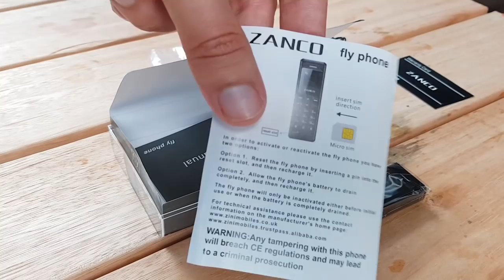COMPREI O MENOR CELULAR DO MUNDO !!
Testei o menor celular do mundo!
Regras do sorteio:
1) Ser inscrito aqui no canal
2) Dar like no vídeo
3) Comentar no vídeo
5) Curtir a foto do celular postada no meu perfil do instagram
6) Deixar um comentário de acordo com o descrito ao longo do vídeo!
O sorteio vai rolar dia 15/02/2018 às 2130h lá no insta!

Músicas:
NVIRO - Flares